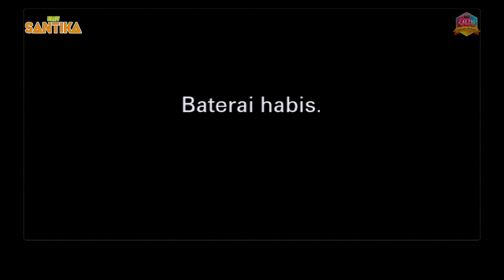Ikan Dalam Kolam - Nesty - Santika Musik - Perumpur ipraja - Mulyoharjo - Pemalang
LIVE NEW SANTIKA PIMP. MAS ALIM - ALAMAT : JATIREJO - AMPELGADING - PEMALANG - HP : 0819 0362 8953    |||       TASYAKURAN KHITAN ANANDA "MOCHAMMAD DAFFA AKMAL MULYANA"        |||   PUTRA BAPAK AIPTU AGUS MULYANA & IBU SEPTI YULIANA,SE     |||    SELASA, 09 JANUARI 2024    |||    ALAMAT : PERUM PURI PRAJA KENCANA - JL.SUMATRA 1 N0.4 - RT.01/23 - KEL.MULYOHARJO - KAB.PEMALANG    |||   KERJA BARENG KHARISMA AUDIO & J-AG PRO MULTIMEDIA PRODUCTION